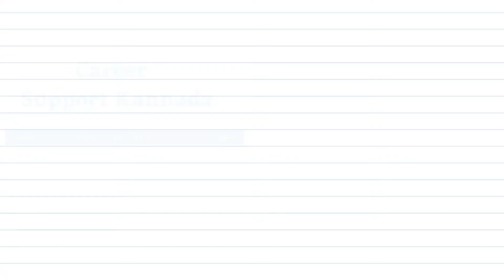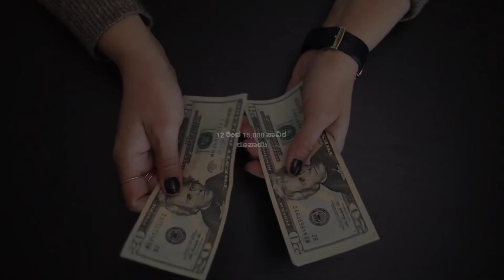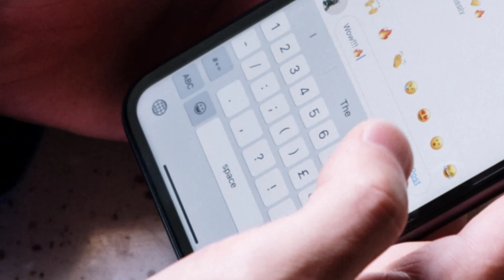What is BCA course ? Full Detail Information in Kannada | bca course details in kannada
Hii All Friends I will in this video explaining for the BCA course full detail in this video and Friends Your are full watch this video and you will Understanding and Please Don't forget do you like,Share, Comment and Subscribe click The Bell icon Thanks For Watching

Queries;

kannada teaching
bca course details in kannada
bca course detail in kannada
bca course full information in kannada
bca course full details in kannada
bca course information in kannada
bca course in karnataka
bca course in kannada
bca course in bangalore
bca colleges in bangalore
bca jobs in bangalore
bca job opportunities in kannada
bca job opportunities and salary in kannada
bca jobs in kannada
after bca jobs in kannada
after bca government jobs in kannada

Love & Enjoy!